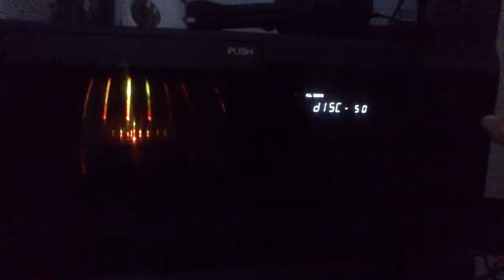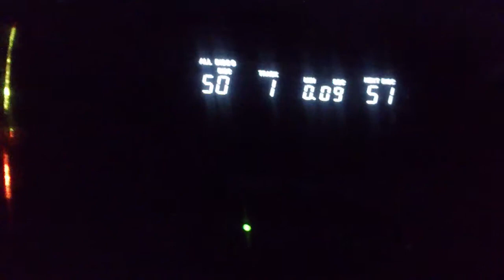Test Sony CDP-CX571